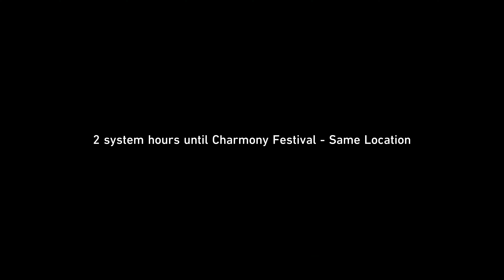Everything that Rises Must Converge (Penacony) #44 - Honkai Star Rail 2.2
Everything that Rises Must Converge quest gameplay in Honkai Star Rail version 2.2
4K 60FPS Gameplay